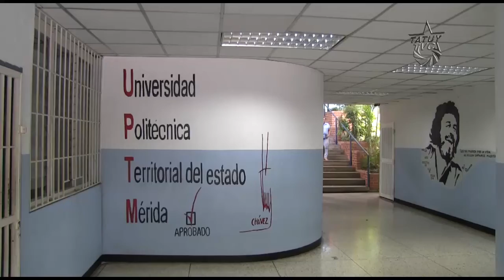Fracasó paro universitario convocado por FAPUV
El Ministro del Poder Popular para la Educación Universitaria Ricardo Menéndez, hace un balance del fracasado paro convocado por la derecha universitaria, alegando que no es más que un método para oxigenar guarimbas enmascaradas.